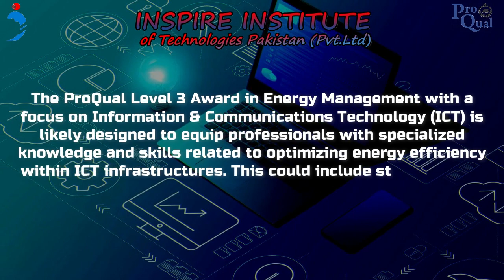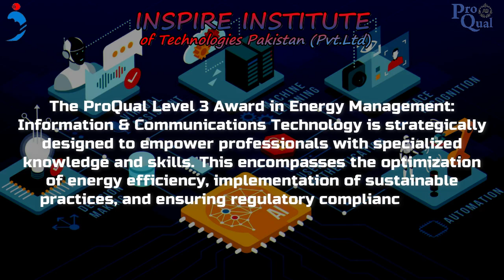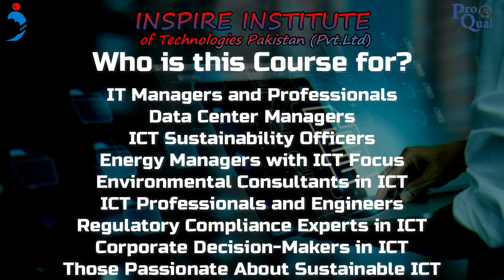ProQual Level 3 Award in Energy Management Information & Communications Technology in Pakistan